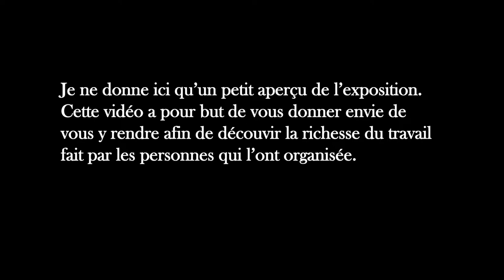5 minutes des œuvres : Face au Soleil - au Musée Marmottant-Monet.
Dans ce nouveau formant je vous propose de découvrir l'exposition Face au Soleil, présentée au musée Marmottant-Monet du 21 septembre 2022 au 29 janvier 2023.
Cette vidéo est un invitation à vous rendre à cette belle exposition.
Voici le lien du site du musée si vous voulez en savoir plus :

Bon visionnage!

Ouvrage de référence :

L'histoire de l'Art de Gombrich. Cet ouvrage vous permet de vous faire un panorama général de l'histoire de l'art :

Pour me suivre sur les réseaux et pourquoi pas aller faire un tour sur mon site :